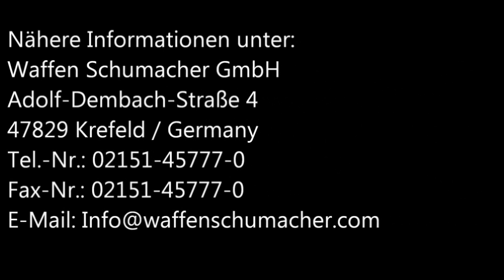Schmeisser Messer ARK 1